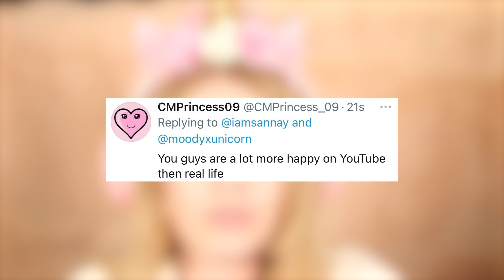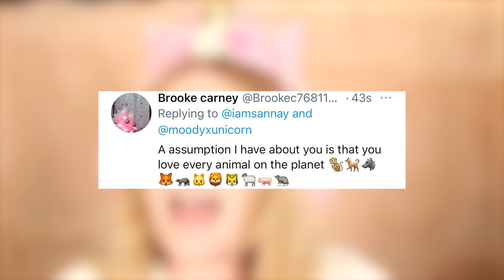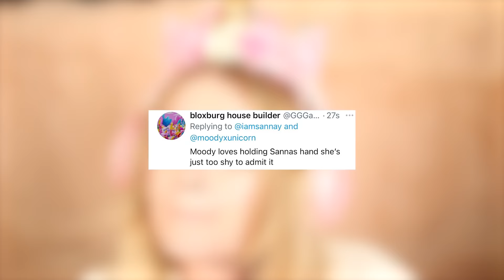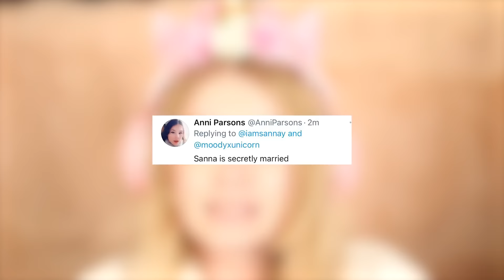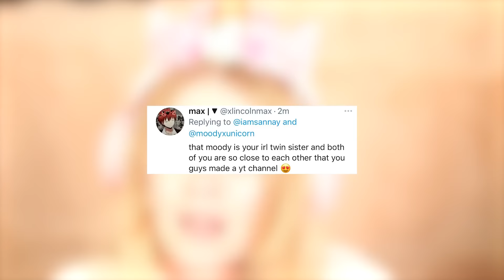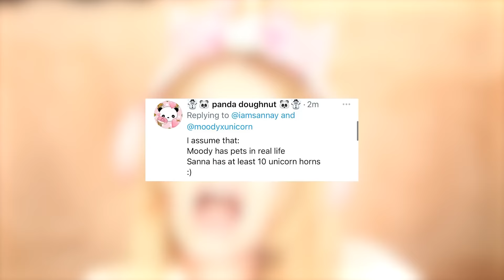The TRUTH Is MOODY Really SILLY?! (Roblox)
Hey!👋

Sanna